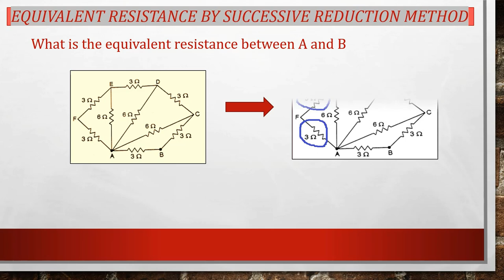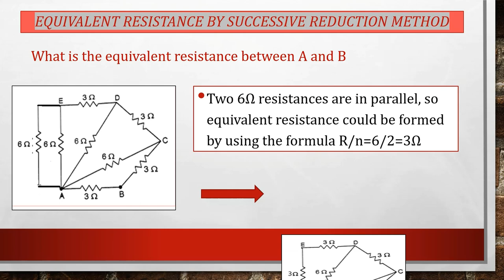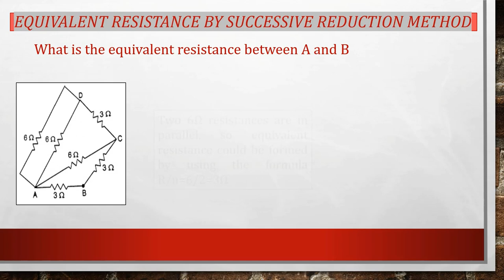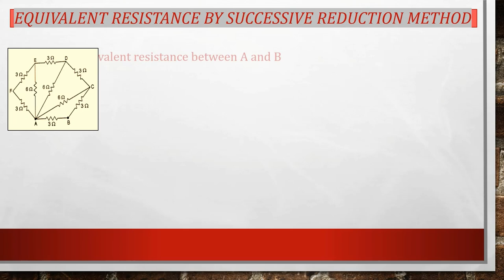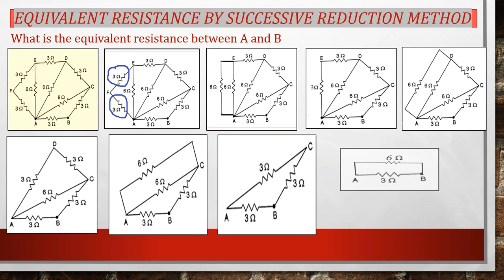Equivalent Resistance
Students preparing for NEET and JEE may be benefited by this video. This gives an idea of finding equivalent  resistance for resistors connected in series and parallel.